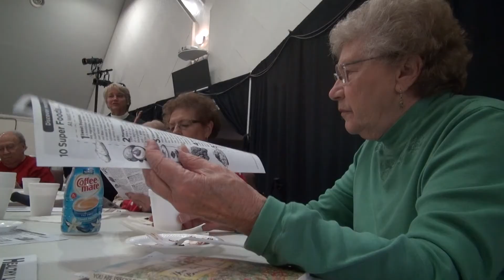Parish Nurse Rough Draft